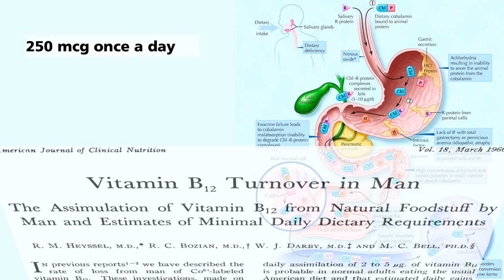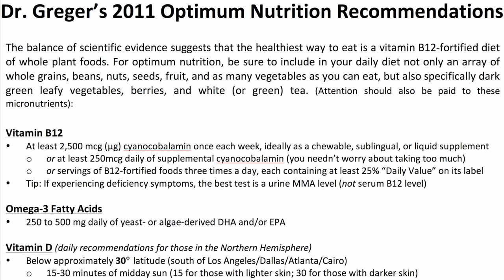Daily source of vitamin B12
DESCRIPTION: Fortified foods such as some breakfast cereals and types of nutritional yeast can provide another cholesterol-free source of vitamin B12. Have a question about this video? and I'll try to answer it! Note that nutritional yeast doesn't naturally contain B12—it has to be fortified with the vitamin. So many formulations lack B12 completely. So for example, while Red Star brand's "vegetarian support formula" nutritional yeast is an excellent source of B12, their "elder support formula" doesn't have any (which makes no sense, as the Institute of Medicine recommends everyone over age 50 supplement with B12). So if you buy it in bulk and are relying on it for your B12, you may want to ask to see the package it came from just to check to make sure it has B12 in it. If you'd rather just take a supplement once a week, see yesterday's video of the day, Cheapest Source of Vitamin B12 And for an explanation on why fortified foods and supplements are the preferred source, see the video before that, Safest Source of B12 And to put the whole B12 issue in perspective, see Vegan B12 Deficiency: Putting It into Perspective And if you're sick of learning about B12, there's only one more video in this five-part series, and there's always a thousand other topics to fall back